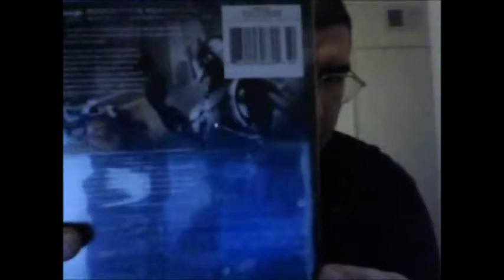RoboCop (1987): Joseph A. Sobora's Movie Review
My Movie Review of "RoboCop" (1987).
Starring: Peter Weller, Nancy Allen, Dan O'Herlihy, Ronny Cox, Kurtwood Smith, Ray Wise & Miguel Ferrer.

Written By: Edward Neumeier & Michael Miner. Directed By: Paul Verhoeven.